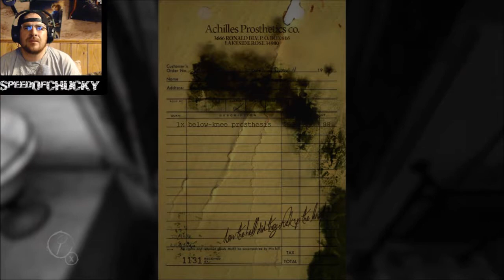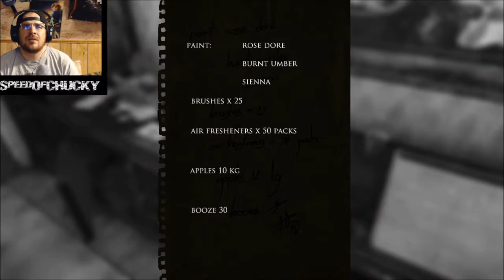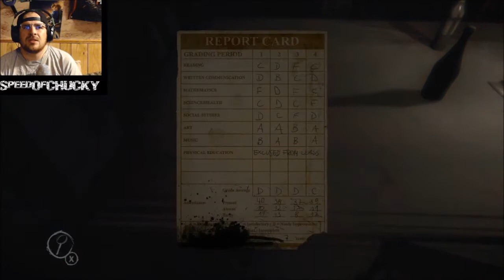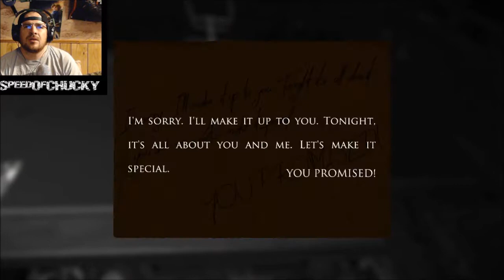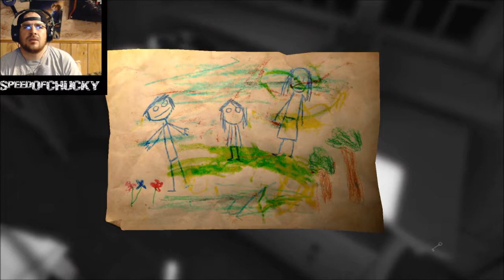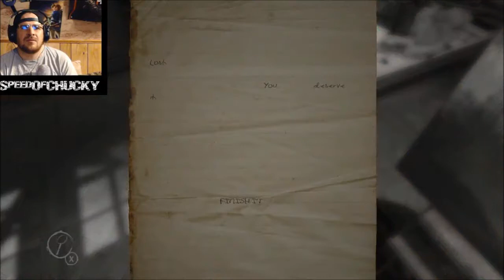Layers Of Fear Part 1